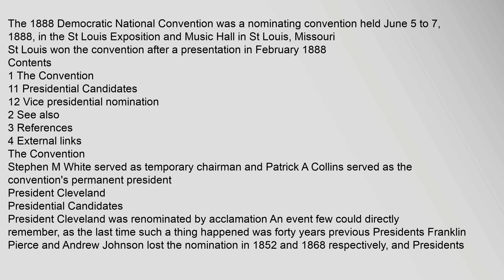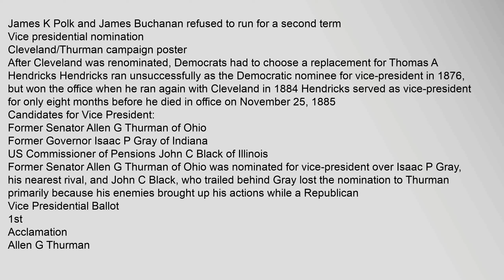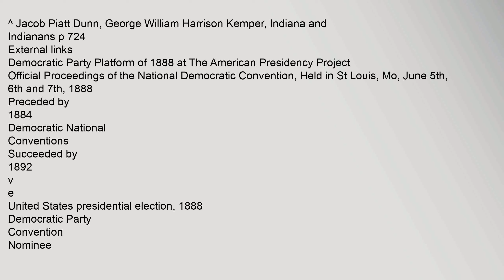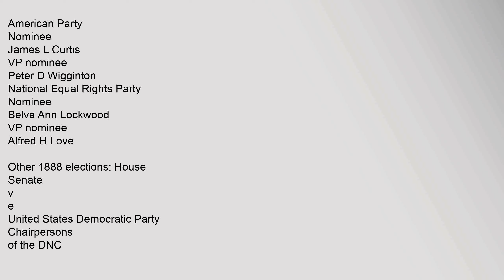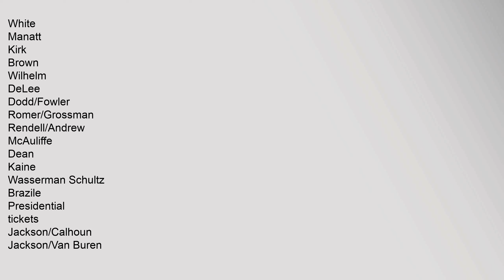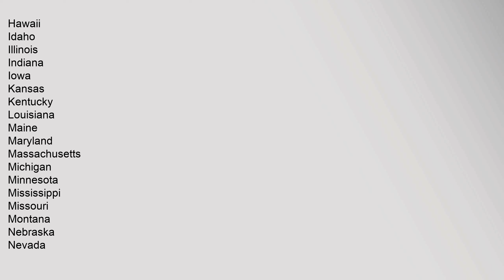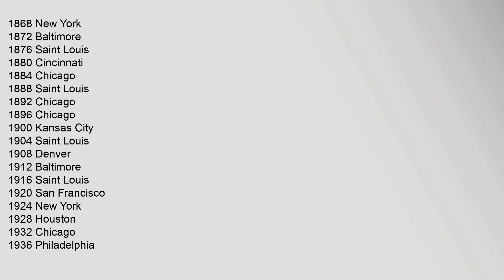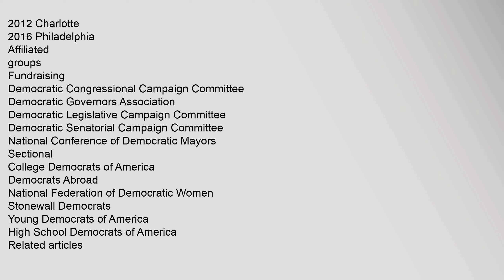1888 Democratic National Convention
1888,Democratic,National,Convention
St,Louis,won,the,convention,after,a,presentation,in,February,1888
Contents
1,The,Convention
11,Presidential,Candidates
12,Vice,presidential,nomination
2,See,also
3,References
4,External,links
The,Convention
Stephen,M,White,served,as,temporary,chairman,and,Patrick,A,Collins,served,as,the,conventions,permanent,president1
President,Cleveland
Presidential,Candidates
Vice,presidential,nomination
Cleveland/Thurman,campaign,poster